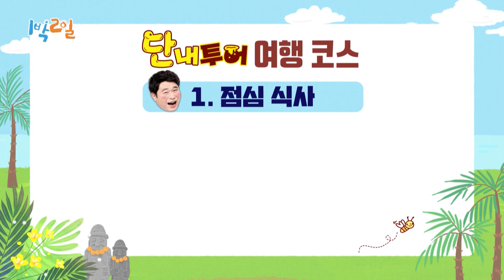Jongmin Tour Crosses the Line (2 Days & 1 Night Season 4 Ep.99-5) | KBS WORLD TV 211114